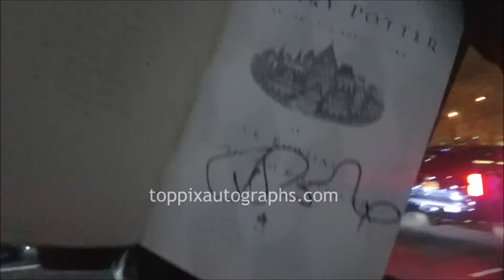JK Rowling - SIGNING AUTOGRAPHS while promoting in NYC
JK Rowling is seen signing autographs while promotingin New York City. For authentic autographed memorabilia of JK Rowling and many other celebrities, check out TopPix Autographs Get the Best Deals on Authentic Autographs on our eBay Store